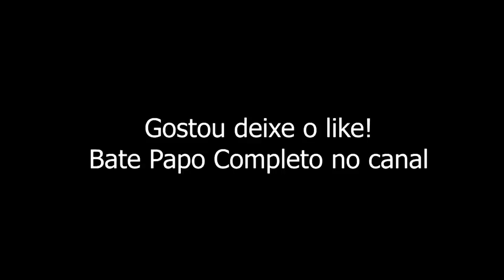TIERRY MÚSICA HACKEARAM-ME SOFREU UM ASSÉDI0 GRANDE! | Cortes do Tem Base? Podcast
*Galera criamos um canal novo só para o PodCast.*
Contamos com o apoio de vocês se inscrevendo!!!

O Tem Base? Podcast é uma conversa longa, descontraída e livre onde garantimos um espaço para o convidado poder desenvolver suas ideias e opinião. Trazemos assuntos da musica sertaneja e outros assuntos que surgir no bate-papo.

Nosso entrevistado de hoje é o cantor e compositor Tierry, cantor baiano que vem fazendo um sucesso no estilo Brega com diversas musicas como "Rita", "Hackearam-me", "Cracudo", "Eu Já Peguei Coisa Pior", ele teve um grande destaque no período da pandemia, e é a nova aposta do escritorio Workshow.

ANFITRIÕES:
Müller Bento - Instagram @mullerbento

Juliana Araújo - Instagram @juliana.tvms

Direção geral: Paed Produções
Direção de fotografia: Paed Produções

LIVE TIERRY - Podcast Tem Base? #01